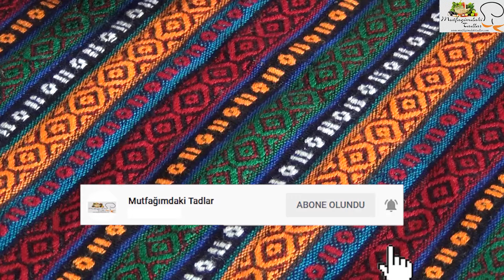Bayrama Bu BAKLAVAYI Yapın Herkesi Hayran Bırakın l GERÇEK NUSKA EV BAKLAVASI l Mutfağımdaki Tadlar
GERÇEK NUSKA EV BAKLAVASI
2 yumurta sarısı
1 çay kaşığı tuz
2 yemek kaşığı sirke
1 paket kabartma tozu
3.5 su bardağı un

ŞERBETİ İÇİN
4 su bardağı su
4 su bardağı toz şeker
1 çay kaşığı limon suyu

AÇMAK İÇİN
2 su bardağı nişasta
1 su bardağı un

ARASI İÇİN
2.5 su bardağı ceviz

ÜZERİ İÇİN
250gr tereyağı
1 su bardağı sıvı yağ

REAL NUSKA HOUSE BAKLAVA
half a glass of oil
half a glass of milk
half a glass of water
2 egg yolks
1 teaspoon of salt
2 tablespoons of vinegar
1 packet of baking powder
3.5 cups flour

FOR SHERBET
4 glasses of water
4 cups granulated sugar
1 teaspoon of lemon juice

TO OPEN
2 cups of starch
1 cup of flour

FOR BETWEEN
2.5 cups walnuts

250gr butter
1 water glass measure of oil

HAQIQIY NUSKA UY BAKLAVA
yarim stakan yog '
yarim stakan sut
yarim stakan suv
2 tuxum sarig'i
1 choy qoshiq tuz
2 osh qoshiq sirka
1 paket pishirish kukuni
3,5 stakan un

SHERBET UCHUN
4 stakan suv
4 stakan donador shakar
1 choy qoshiq limon sharbati

OCHISH UCHUN
2 stakan kraxmal
1 stakan un

ORASI UCHUN
2,5 stakan yong'oq

YUQORIDAGILAR UCHUN
250 gr sariyog '
1 suv stakan yog 'miqdori

REAL NUSKA EVİ BAKLAVA
yarım stəkan yağ
yarım stəkan süd
yarım stəkan su
2 yumurta sarısı
1 çay qaşığı duz
2 xörək qaşığı sirkə
1 paket qabartma tozu
3,5 stəkan un

ŞERBƏT ÜÇÜN
4 stəkan su
4 stəkan dənəvər şəkər
1 çay qaşığı limon suyu

AÇMAQ
2 stəkan nişasta
1 stəkan un

ARASI ÜÇÜN
2,5 stəkan qoz

YUKARIDAKİLER ÜÇÜN
250 qr kərə yağı
1 su stəkanı ölçü yağ

gjysmë gote vaj
gjysmë gote qumësht
gjysmë gote ujë
2 te verdha veze
1 lugë çaji kripë
2 lugë gjelle uthull
1 pako pluhur pjekjeje
3,5 gota miell

PËR SHERBET
4 gota ujë
4 gota sheqer të grimcuar
1 lugë çaji lëng limoni

TE HAPESH
2 gota niseshte
1 filxhan miell

PËR MIDIS
2,5 gota arra

PËR SIPER
250 gr gjalpë
1 gotë ujë masë vaj

نوسكا هاوس باكلافا
2 صفار بيض
1 ملعقة صغيرة ملح
2 ملاعق كبيرة من الخل
1 كيس من مسحوق الخبز
3.5 أكواب طحين

للشرب
4 أكواب من الماء
4 أكواب سكر حبيبات
1 ملعقة صغيرة عصير ليمون

لفتح
2 كوب نشاء
1 كوب دقيق

بين
2.5 كوب جوز

للأعلى
250 غرام زبدة
1 كوب ماء لقياس الزيت
nuska hawis baklafa
nisf kub zayt
nisf kub halib
nisf kub ma'
2 safaar bid
1 mileaqat saghirat milh
2 malaeiq kabirat min alkhal
1 kis min mashuq alkhubz
3.5 'akwab tahin
lilshurb
4 'akwab min alma'
4 'akwab sakar hubaybat
1 mileaqat saghirat easir laymun
lifath
2 kub nasha'
1 kub daqiq
bayn
2.5 kub juz
lil'aelaa
250 ghram zubda
1 kub ma' liqias alzayt